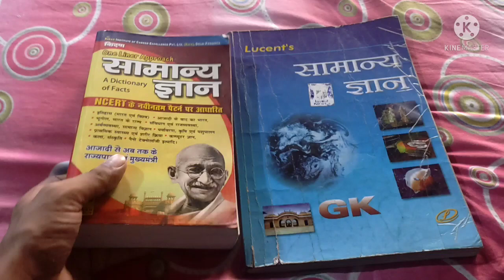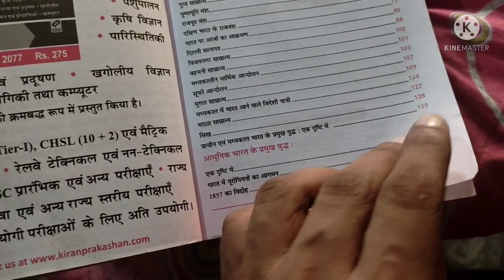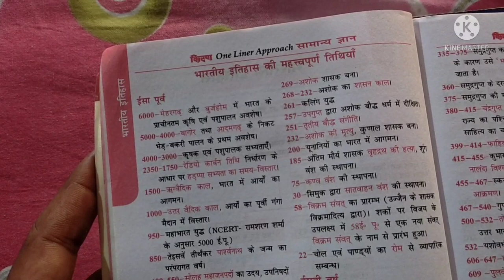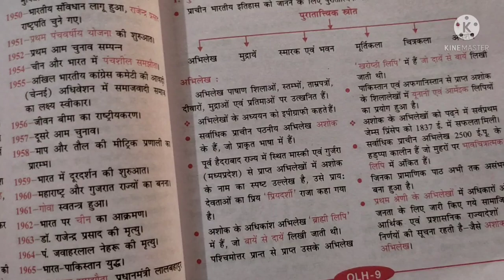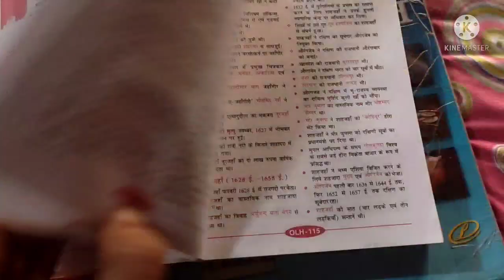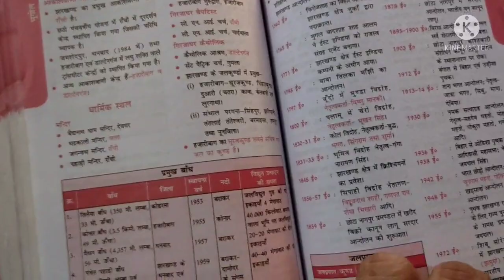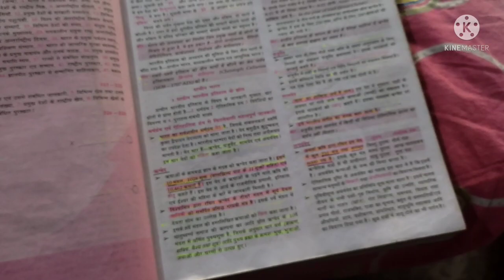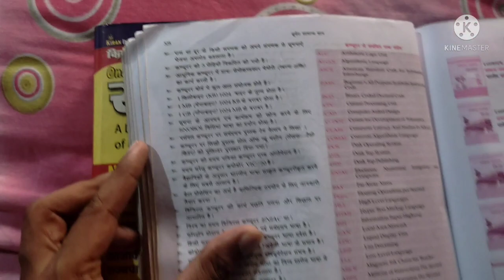Lucent GK vs Kiran GK Comparison | Samanya Gyan | Best Book for General Knowledge | Railway | SSC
Maths , Reasoning , GK , general awareness , GS , general science